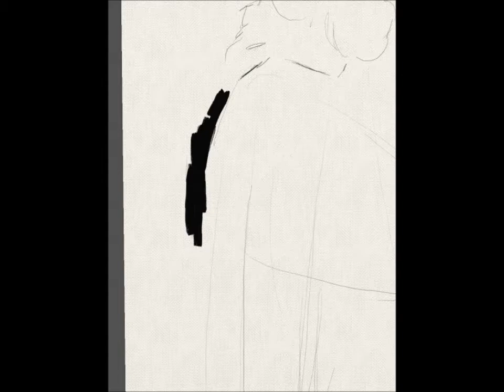Painting Gene Tierney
A time lapse video of one of my recent paintings. Thanks for having a look! :-)